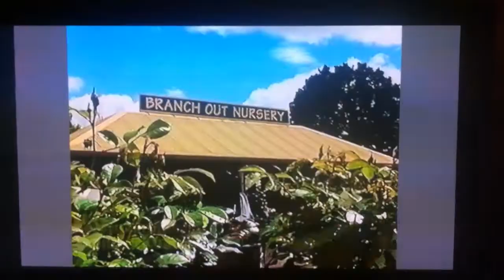Eastlink ad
Paul Nuthall